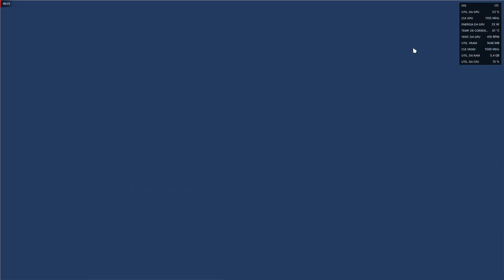The Sims 4 - RX 570 4 GB